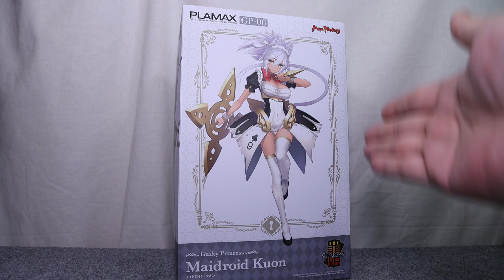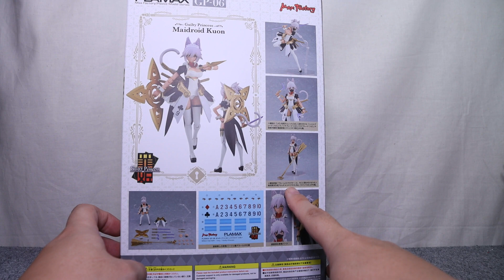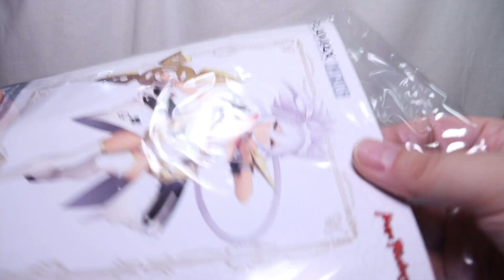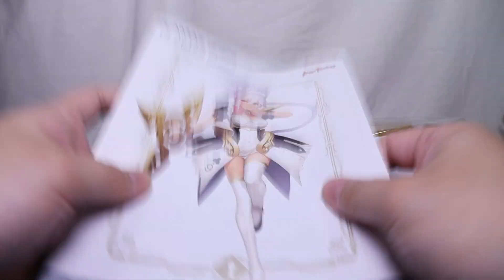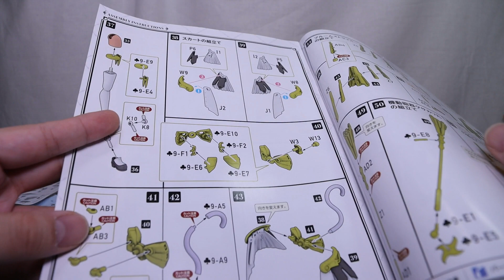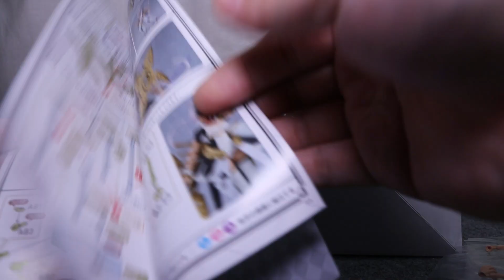『おもちゃの国アリス』 #3205「PLAMAX ギルティプリンセス メイドロイド・クオンの紹介(組立編)」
Tony氏とMAXFACTORYが送るプラスチックモデルシリーズ「ギルティプリンセス」の第6弾として
#2521～2522で紹介したメイドロイド・ミャオと共通のボディを使用しつつ、肌の色の変更、新規の髪の毛パーツ、
ニンジャブレードやクノイチブレードなどの武器が付属した従来のメイドロイドとは異なるイメージで立体化された
「PLAMAX ギルティプリンセス メイドロイド・クオン」を全2回で紹介します。

1回目の今回は組立全般を紹介します。

『ねんどろいど』
『figma』
『艦これ』